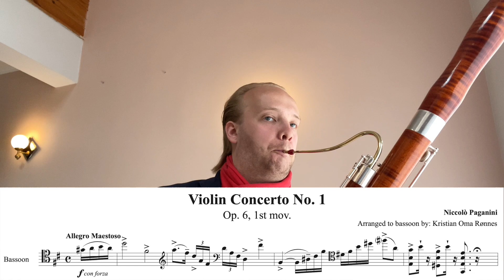KOR - Opening of Paganini Violin Concerto No. 1 (Challenge)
Want a challenge? Try this: Paganini's Violin Concerto No. 1, opening of the first movement, on bassoon in the same key. Not for the faint of heart.
Arranged and performed by: Kristian Oma Rønnes